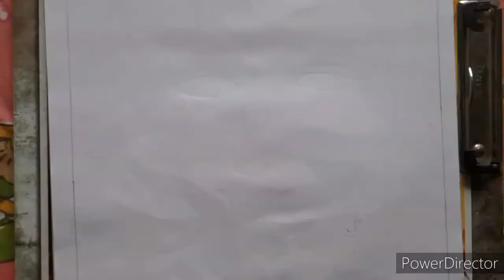Drawing krisna || only colour pencil sketch drawing || By sayan mondal《《♡》》